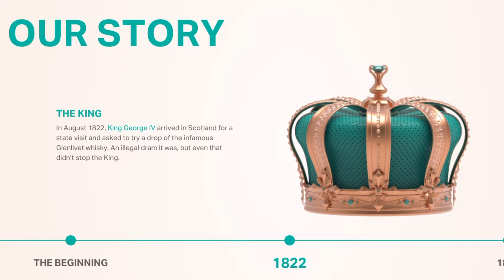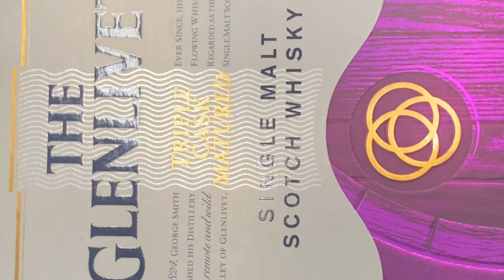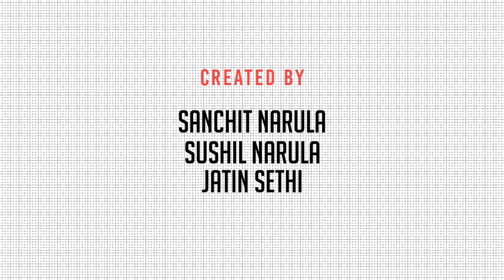The Glenlivet Triple Cask Distiller's Reserve | Best Single Malt from Speyside | Game of Alcohols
In this video we will have an honest and most detailed review of The Glenlivet Triple Cask Distiller's Reserve in Hindi.

Let's find out how it will taste like??

We will be having a close look at the Bottle design , Overview , Tasting , Nosing and Overall Experience of The Glenlivet Triple Cask Distiller's Reserve Whisky Review in Hindi

In Delhi, The price of The Glenlivet Triple Cask Distiller's Reserve Whisky   - 6300 INR. (1 L) - Duty Free